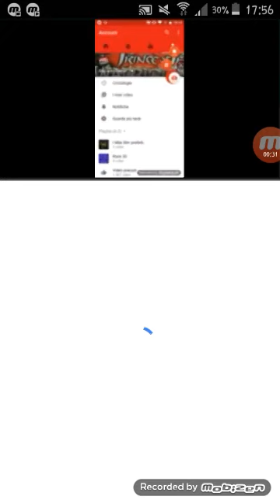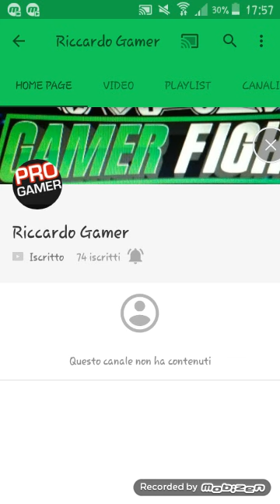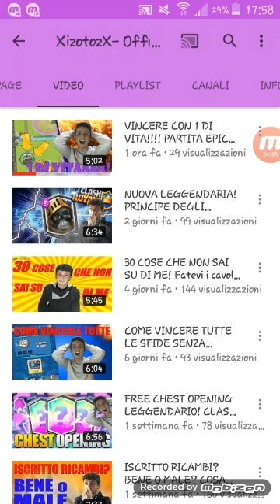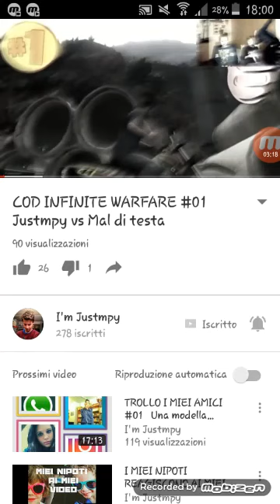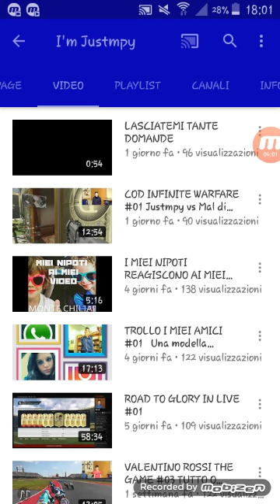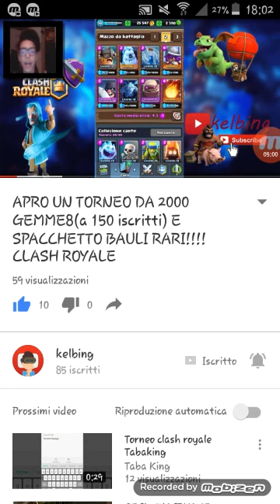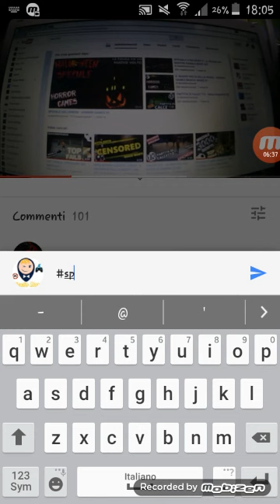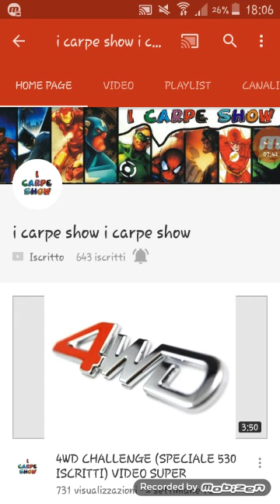SPONSORIZZAZIONI!#3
Salve regaaa lasciate 10 like!!Per ora è finita la serie sponsorizzami!Enjoy